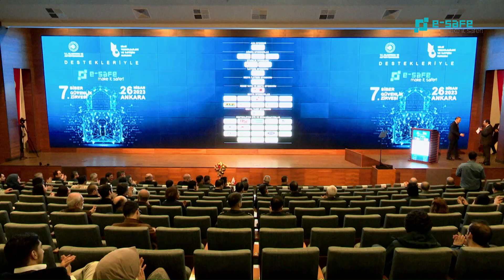Her 11 Saniyede Bir Siber Saldırı Gerçekleşiyor!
Zirvenin açılış konuşmasını yapan Ulaştırma ve Altyapı Bakan Yardımcısı Ömer Fatih Sayan, dijital dünya ile bu kadar iç içe olunmasının, ‘siber güvenlik’ konusu giderek daha da önemli hale getirdiğini ifade etti. Sayan, küresel siber suç maliyetlerinin önümüzdeki beş yıl içinde yaklaşık yüzde 15 artacağı tahmin ettiklerini söyledi. Askeri sistemleri kullanılmaz hale getiren siber saldırılardan, kamu kurumlarının sistemlerine yapılan saldırılara kadar pek çok büyük ölçekli saldırı ülkeleri tehdit ettiğine değinen Sayan, bunun bir tezahürü olarak da bu gün birçok ülkede silahlı kuvvetler yapılanması altında siber güvenlik birimlerinin yer aldığını dile getirdi.

Sayan, ‘’Araştırmalara göre; her 11 saniyede bir siber saldırı gerçekleşiyor. Yapay zeka teknolojilerinin olgunlaşması ile birlikte önümüzdeki yıllarda siber saldırıların sayısının ve kapsamının daha da artacağını tahmin ediyoruz. Günümüzdeki siber savaş sadece bilgisayarlar üzerinde değil siber uzaydaki tüm teçhizat ve sistemlere karşı da sürdürülüyor.

Ömer Fatih Sayan konuşmasını şu şekilde noktaladı: “Yerli ve milli yazılımlarımızla siber vatanı koruyoruz. Ülkemizdeki kritik kurum ve kuruluşların tehditler ve zafiyetlere karşı uyarılarak ilgililerce gerekli önlemleri almalarını sağlıyoruz. Biz, siber güvenliği ülke güvenliği olarak değerlendiriyoruz. Şüphesiz ki milli güvenlikle ilgili her alanda olduğu gibi ulusal siber güvenliğimizin sağlanmasında da yerli ve milli ürün ve yöntemlerin geliştirilmesi ile kullanılması son derece önem arz ediyor. Siber güvenlik stratejileri, yeni teknolojiler ve çözümler hakkında konuştuğumuz bu Zirvenin de, siber güvenliğimizin daha da güçlendirilmesine önemli katkılar sağlayacağına inanıyorum.”

VİDEO: 684
BAŞLIK: Her 11 Saniyede Bir Siber Saldırı Gerçekleşiyor!
KONUŞMACI: Ömer Fatih Sayan– Ulaştırma ve Altyapı Bakan Yardımcısı
ETKİNLİK: 7. e-Safe Siber Güvenlik Zirvesi
TARİH: 26 Nisan 2023, Çarşamba